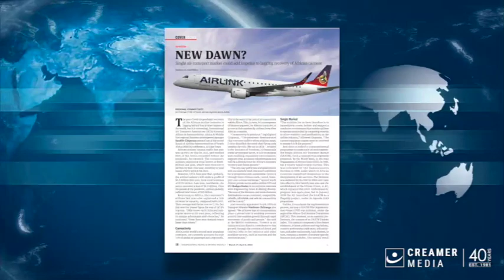Magazine round up | 31 March 2023